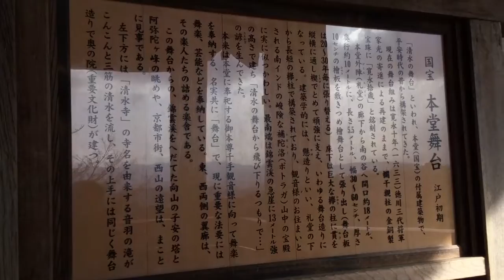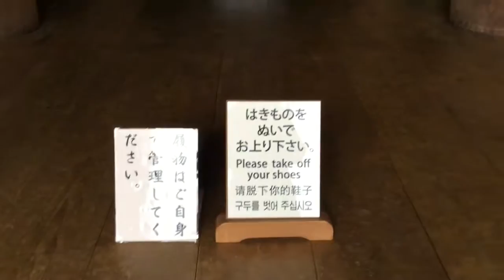Kiyomizudera In KYOTO TEMPLE SNOW In Japan famous places before repair 清水寺 改修前